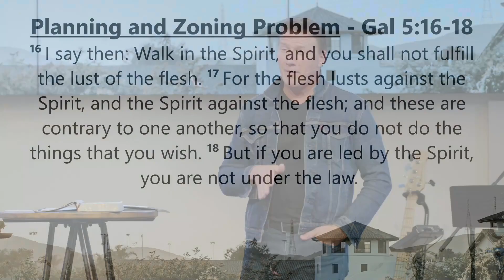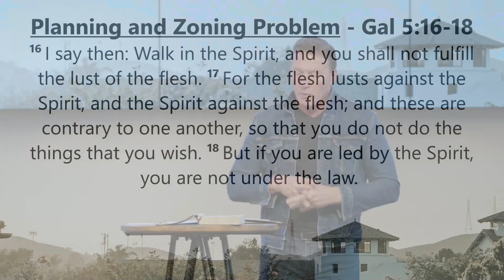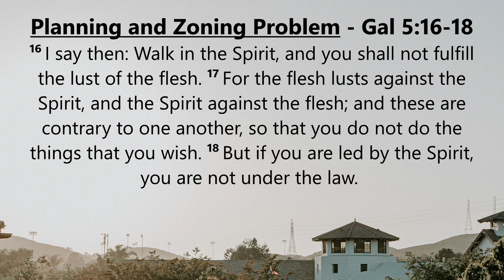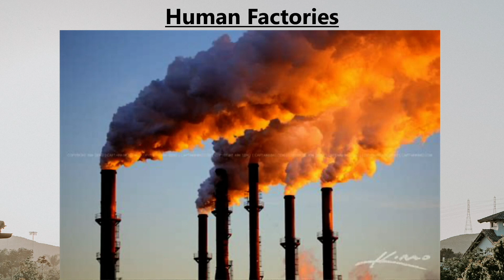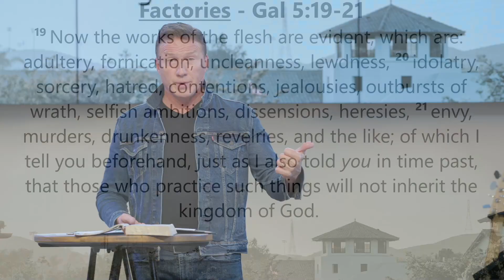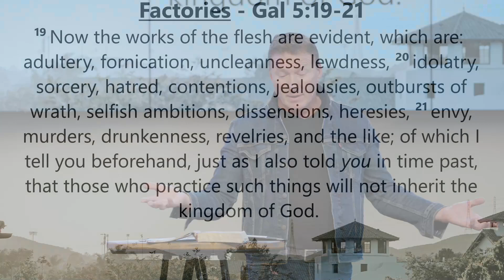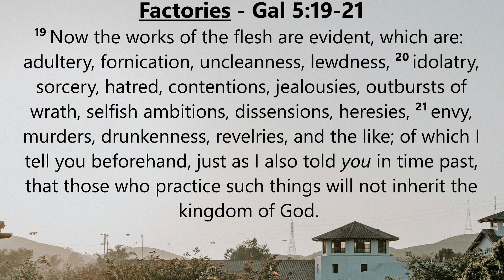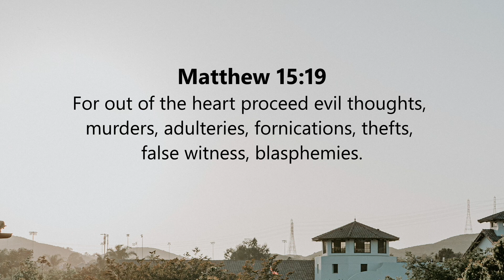Fruit Tress & Factories (Gal 5:13-26) | Pastor Rick Brown